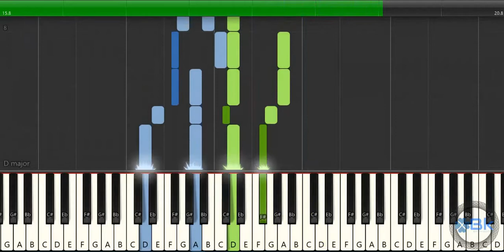Hymn #4: Truth Eternal | Piano Tutorial | Synthesia | How to play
For more info about this hymn, including music sheets, please go